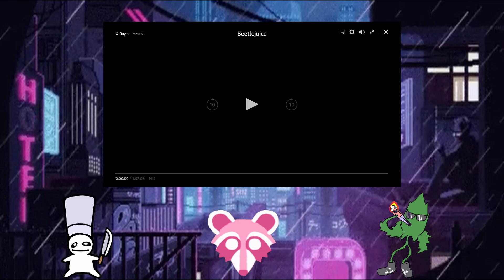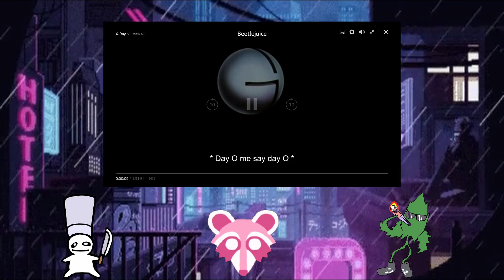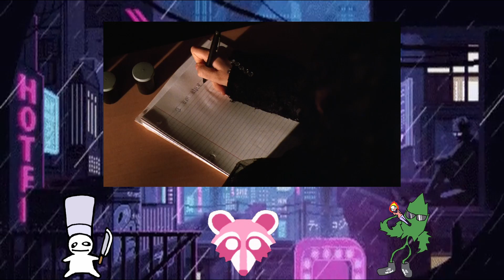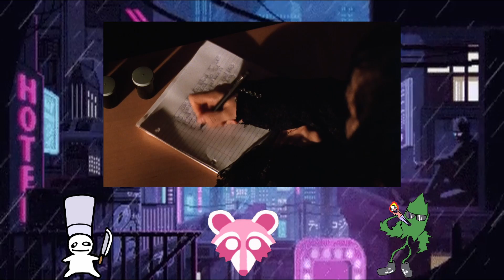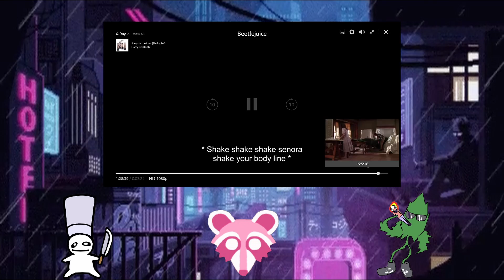The Homies Watch: Beetlejuice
The Homies watch Beetlejuice, a cult classic as their final Halloween movie for the year!

The homies being: Tim "chef" (on the left)
                                  Wylder "raccoon" (in the middle)
                                  Richard "plant person" (on the right)

TITLE: BeetleJuice
Directed by -Tim Burton
Screenplay by -Michael McDowell, Warren Skaaren
Story by - Michael McDowell, Larry Wilson
Produced by - Michael Bender, Larry Wilson, Richard Hashimoto
Cinematography - Thomas E. Ackerman
Edited by - Jane Kurson
Production company - The Geffen Company

MUSIC

"Day-O (The Banana Boat Song)"
Single by Harry Belafonte
from the album Calypso
Language Jamaican Patois
B-side "Star-O"
Released 1956
Recorded 1955
Studio Grand Ballroom, Webster Hall, New York City
Genre Mento
Length 3:02
Songwriter(s) Traditional, arranged: Harry Belafonte, William Attaway, Lord Burgess

"Jump in the Line (Shake, Señora)"
Song by Harry Belafonte
from the album Jump Up Calypso
Released November 17, 1961
Genre Calypso
Length 3:39
Label RCA Victor
Songwriter(s) Lord Kitchener
Producer(s) Bob Bollard